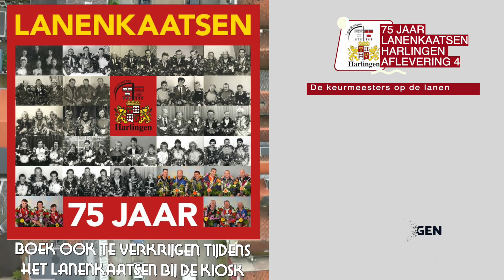Ontdek Harlingen: Harlinger Lanenkaatsen 75 jaar deel 5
De Facebookpagina ‘Ontdek Harlingen’, beheerd door Rein Visser en Ubbo Posthuma, publiceert tijdens de Harlingerfeestweek dagelijks een nieuwe videobijdrage ter ere van dit bijzondere jubileum.